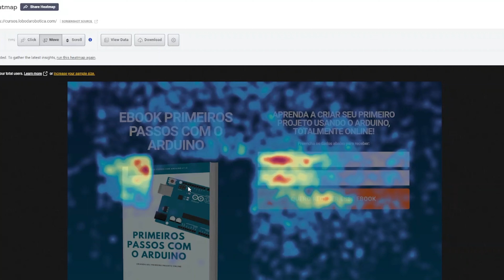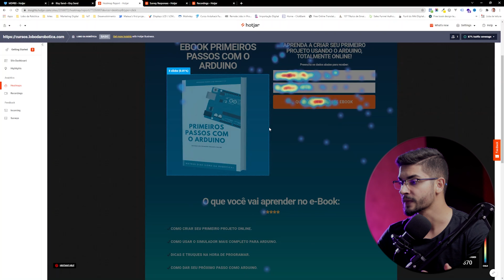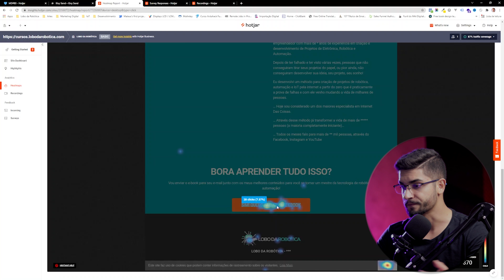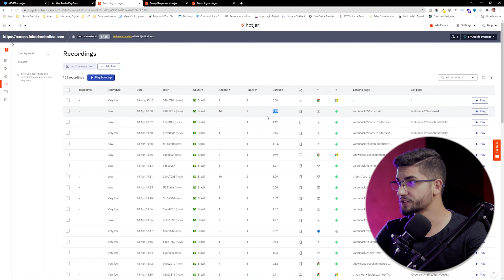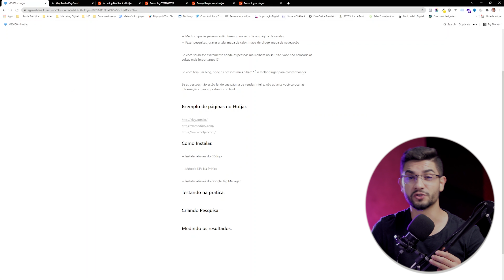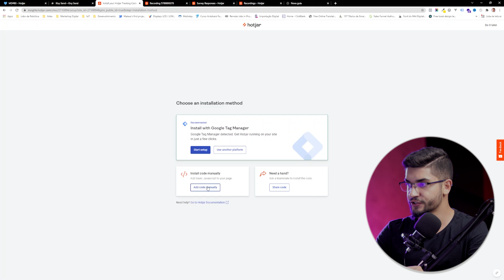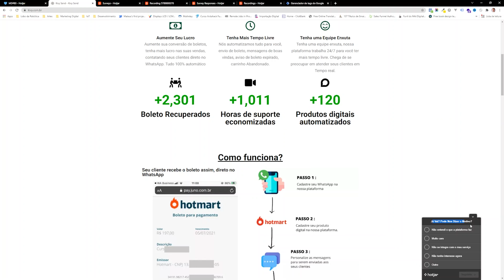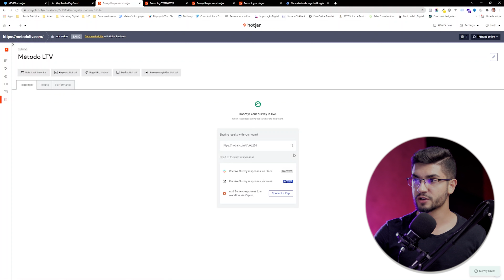Descubra Por Que As Pessoas NÃO COMPRAM DE VOCÊ Com Essa Ferramenta (Hotjar)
Descubra o que as pessoas fazem Quando acessam seu site ou página de vendas, entenda o que elas leem e onde elas clicam. Use isso para melhorar suas vendas no marketing digital.

O Hotjar é uma ferramenta analítica para sites, páginas de vendas, páginas de captura e blogs. Com essa ferramenta você consegue saber exatamente onde as pessoas navegam ao acessar suas páginas.

Você consegue criar mapas de calor de cada uma das páginas, descobrir o que as pessoas veem quando estão no seu site.

Esses insights podem facilmente aumentar muito suas vendas no marketing digital.

Nesse vídeo você vai entender como instalar o hotjar, como configurar o hotjar e como usar essa ferramenta para vender mais na internet.

🚨Vídeos Importantes🚨

Essa estratégia vai te fazer GANHAR mais de 45% de lucro. (Como criar um Order Bump).

📚Livros Que Recomendo Para Todo o Empreendedor📚

Os Segredos Da Mente Milionária
Trabalhe 4 horas Por Semana
As Armas Da Persuasão

📷Meus Equipamentos📷

Canon DSLR 80D
Lente Canon II 50mm f/1.8
Microfone Fifine K670

Sumário:
00:00 Se Inscreve Aí